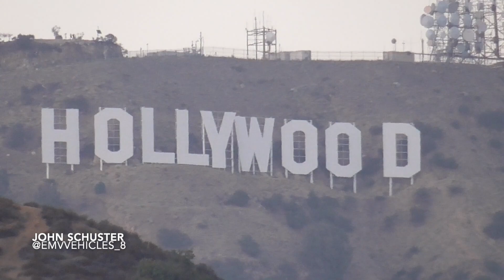LAFD Engine 27 Responding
Engine 27 is seen here responding to a medical call.

Hollywood, Los Angeles, CA - September 2022